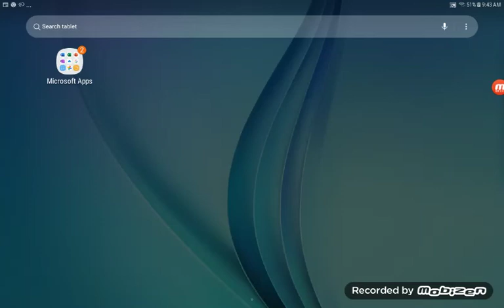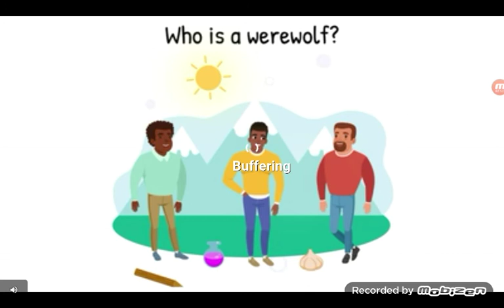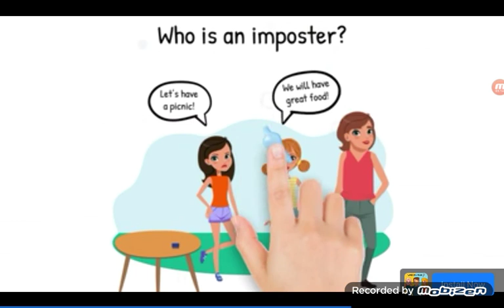Super bear adventure 2021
whoa a new one??🤔🤔🤔🤔